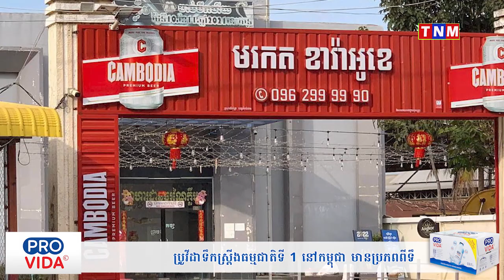វាពិតជាសហាវ! បម្រុងបាញ់សម្លាប់អោយពូជ តែជីវិតថ្លៃ ត្រូវបានមច្ចរាជអោយត្រឡប់មកវិញនៅខេត្តកំពង់ចាម